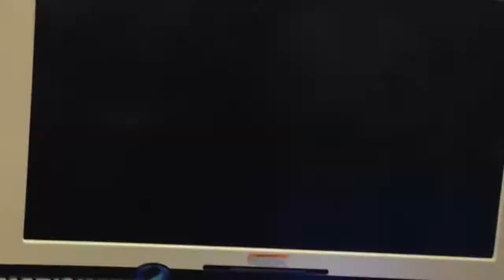Smashfest at Gaithersburg Best Buy: Wii U Demo Match 2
Free for all between Greninja, Pikachu, Link, and Zero Suit Samus
It's been a pretty long day for these employees.